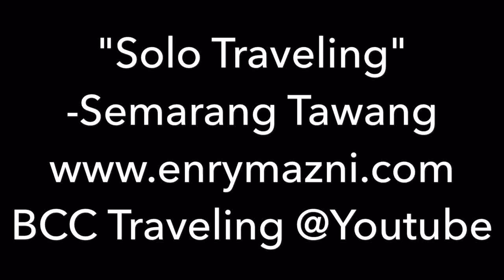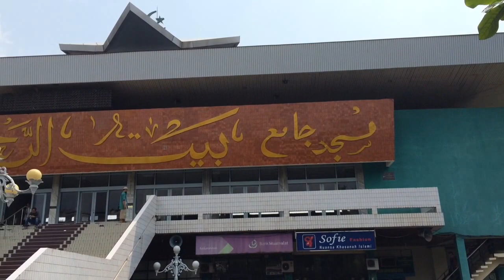Semarang, Central Java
Lawang sewu merupakan salah satu wisata yang harus di kunjungi kalau ke Semarang.